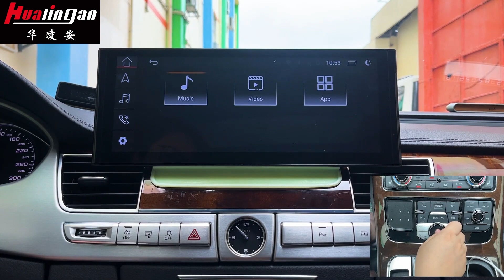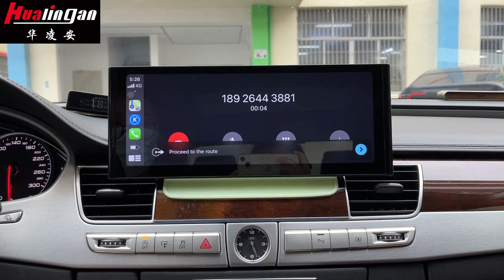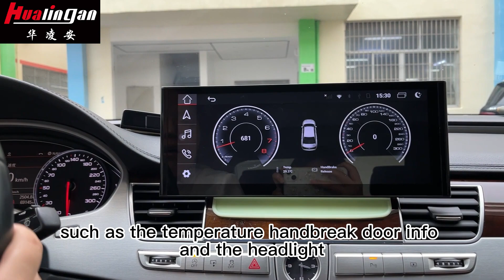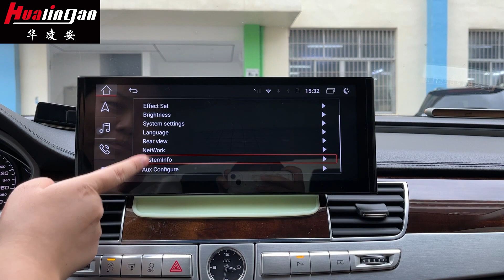Hualingan.com For Audi A8-S8 D4 2011-2017 Android 12 navigation Full Screen wireless Carplay 10.25''